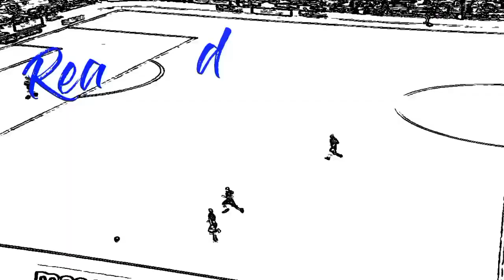How Good is Yakou Meite? | Reading FC Highlights